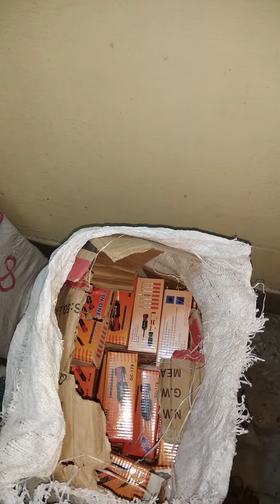8 in 1 Tool Kit QC-178